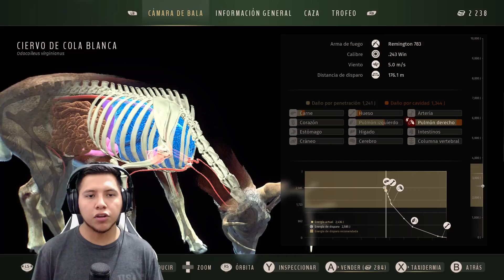El mejor juego de caza - Way of the Hunter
Estamos haciendo un cambio de contenido y así va ser en adelante contenido variado